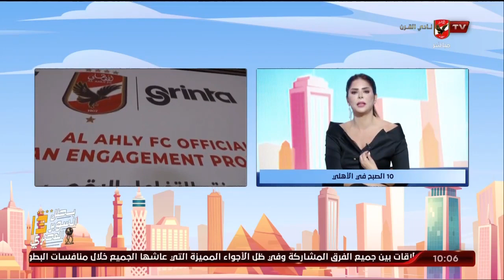الأهلي يواصل استعداداته لمواجهة الترجي في إياب نصف نهائي دوري أبطال إفريقيا | 10 الصبح في الأهلي